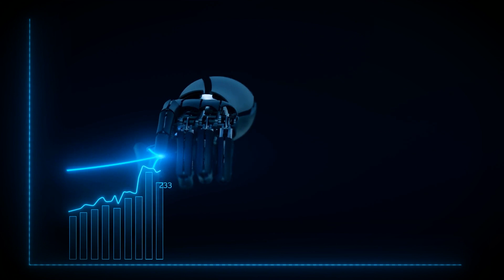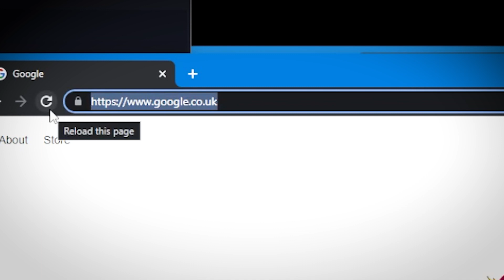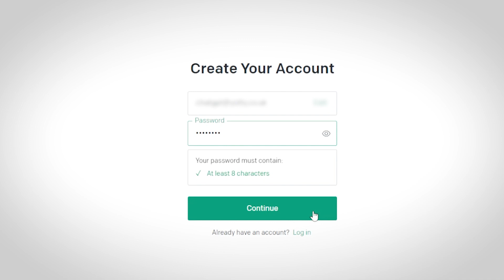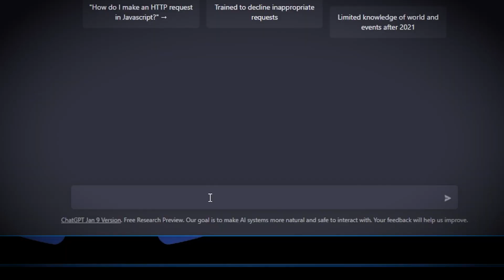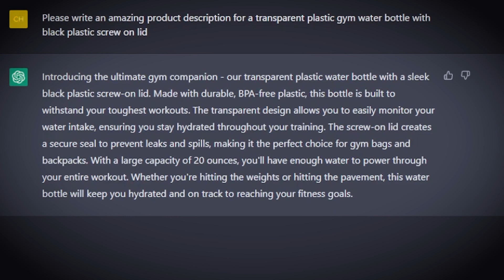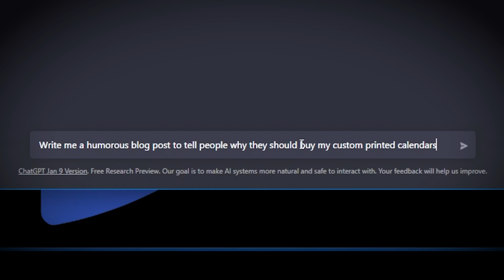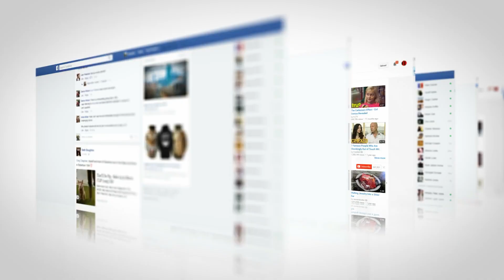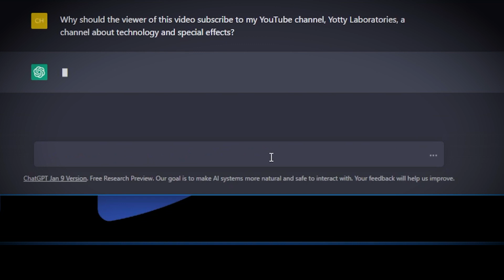Secret weapon: Make A.I. write your Etsy descriptions (step-by-step)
A step by step guide showing how to use the world's most advanced Artificial Intelligence to write anything, effortlessly, including product descriptions for your online shop, such as Etsy or Ebay.

00:00 - Introduction
1:09 - What is Artificial Intelligence?
2:04 - What will we get it to do?
2:39 - How to sign up to Chat GPT (The A.I. system)
5:43 - Ask it to write a product description (pencil)
6:59 - Ask it to write a product description (gym bottle)
8:14 - Ask it for business advice (custom drinks coasters business)
9:00 - Ask it to write social media posts (custom calendars)
10:47 - Ask it to write a resignation letter!
11:58 - Ask it why you should subscribe to this channel!
12:40 - Wrap up

*== Yotty Laboratories Channel Description ==*

_I'm into cutting-edge tech, new ideas, special effects, and self improvement. I aim to share and introduce the things I love to as many people as possible in interesting and entertaining ways.

_Ionos Website Builder (Easily make your own website, with a free domain name for a year, free email and website security certificate)

TubeBuddy (Used to manage, improve and split-test my YouTube video thumbnails, titles and descriptions)

*== My Videos I Think You'll Love ==*

          _I aim to release a new video around the start of every week, but don't hold me to that!_

*== For Prosperity ==*

          ⏲ _At the time of publishing, I have *263* subscribers 💗. (That first video about Etsy and AI more than doubled my subscriber number!)_